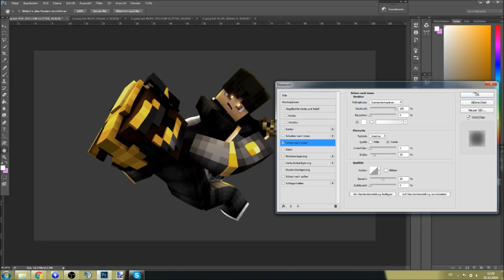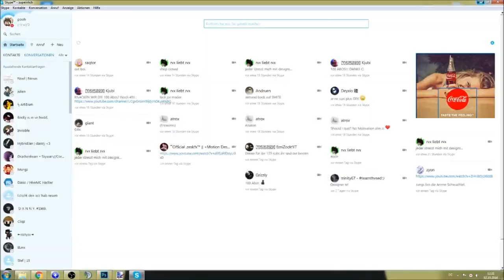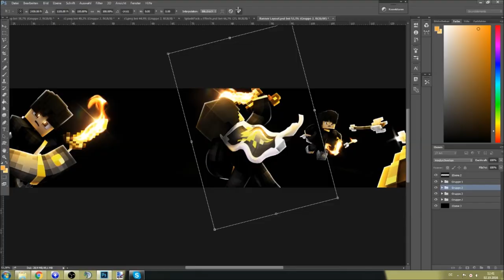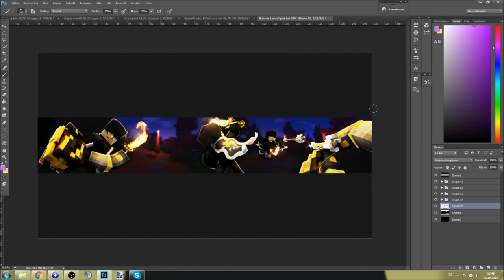GIVEAWAY+Banner-Speedart #05 "just G.I.A.N.T"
-comment why you would like to win

►HD:/
►REALTIME: 1,5 h